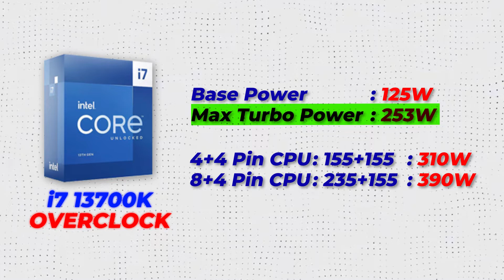Berapa pin CPU yang harus dicolok ke Motherboard? - Penjelasan PIN POWER CPU!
video singkat untuk kalian yang masih bingung tentang PIN CPU dan apakah perlu dipasang semua atau hanya sebagian saja? jawabannya ada di video.

MAU RAKIT PC DI KITA? hubungi CP ini!